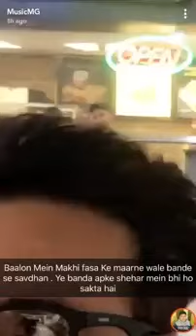Millind gaba snapchat 6 November 2017 Hill - Music